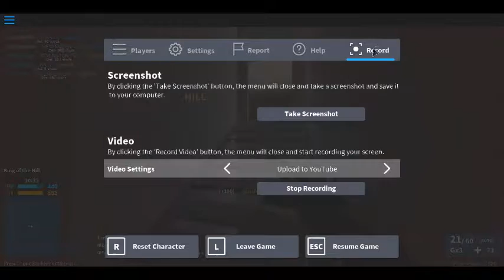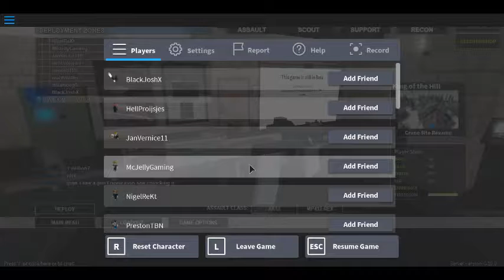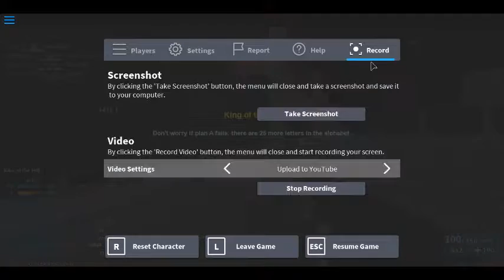phantom forces episode 1